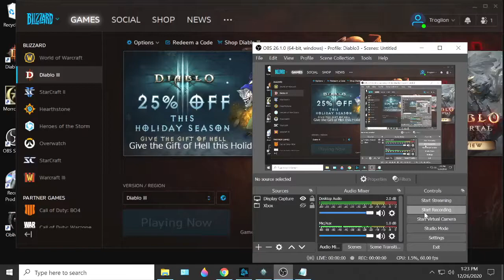211 Nephalem Farming; Diablo 3, S22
Paragon 1250, Torment XVI.
Goal: creating various build to see which is best, and, now, leveling up my legendary gems, to get them ready to augment my items with Caldesann's Despair.
Season 22, Wizard and Witch Doctor.
Solo (mostly).